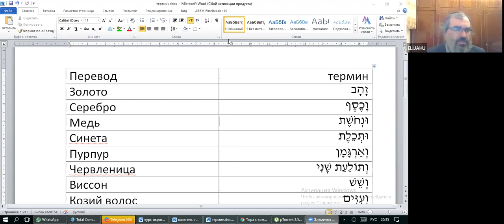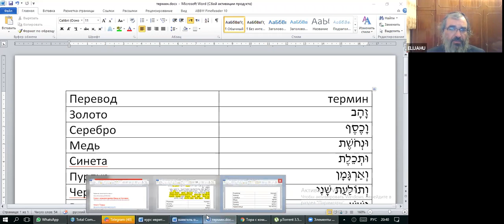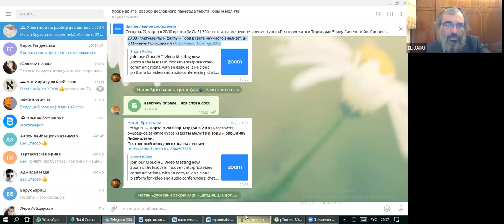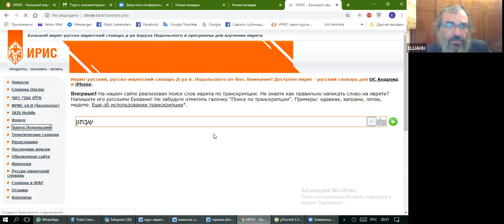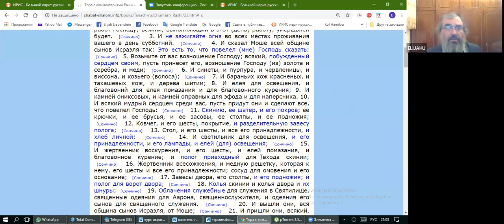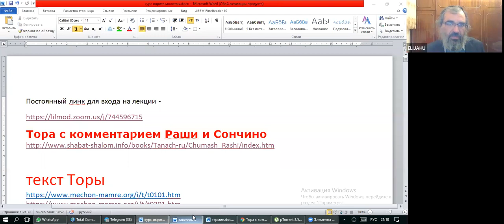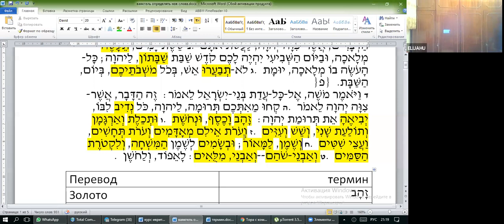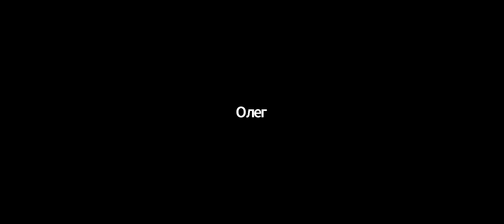Занятие 32. Курс иврита: тексты Торы и молитв, рав Элияу Либенштейн